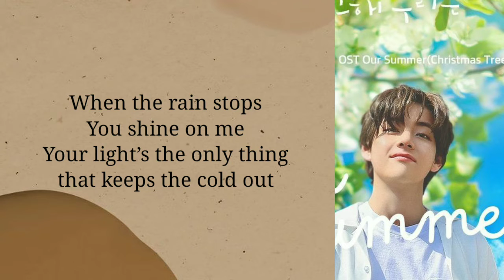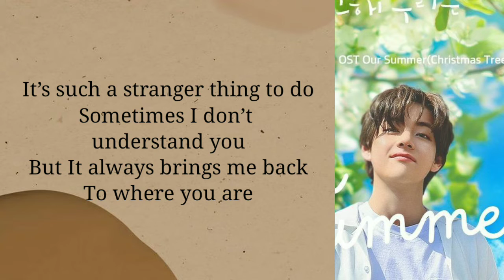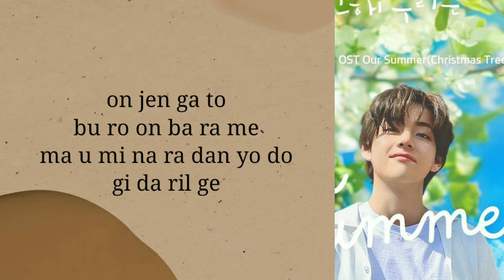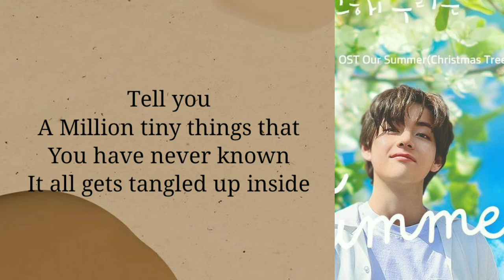CHRISTMAS TREE -V (김태형) OUR BELOVED SUMMER Ost Part 5